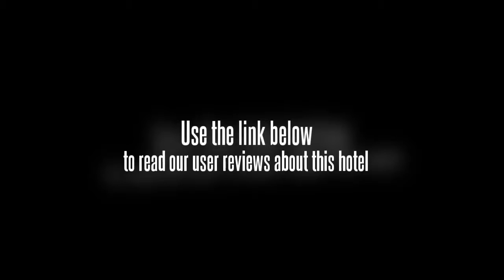Chon Inter Hotel